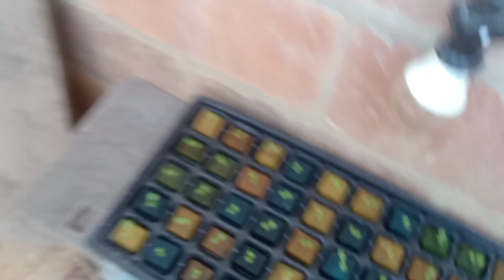March 12, 2023.Pasilip sa Munting Greenhouse.10&19days after transplant Olmetie Lettuce -Hydroponics